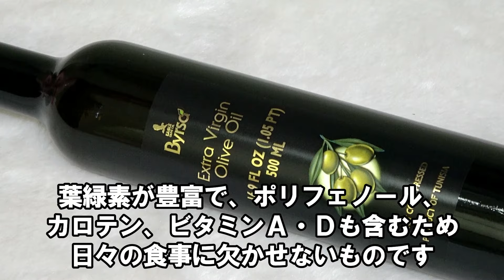衣裳につけるアクセサリーを作ったよ！【岡山キッズタレント sana (8歳)】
ステージ衣裳につけるアクセサリーを作りました。
うまくできたかな？うまくできたらステージにつけて出ます！

(YouTubeの『未成年者へ攻撃したりするコメントが投稿される可能性があり、未成年者の保護、安全を重視しコメント無効を推奨する』に従うため動画へのコメントは無効にしております)

【提供】
『イーグルオリーブオイル』

【協力】エルネストジャパン
【制作協力】(有)カヤノ写真館
【音源協力】うまいもんTV
【協力】もも太のゆめ研究所・ゆめラボ

『sana と もも太海賊団といっしょにあそぼ！』

作曲: SHO&AKI

唄：sana
作詞・作曲：渡辺充顕　　編曲：長田将
『スマイル』
唄：sana

岡山キッズタレントsana,　栢野紗奈,　岡山,　総社,　かやのさな,　岡山総社,　岡山キッズタレント,　Okayama,　Soja,　YouTuber,　soja-city,　小西紗佳,　栢野誠之,　カヤノ写真館,　小学3年,　岡山県ユーチューバー,　岡山県YouTuber,　総社市Youtuber,　総社市ユーチューバー,　さなチャンネル,　sanaフレンズ,　ゆめラボ,　葵プロダクション,　もも太海賊団,　sanaともも太海賊団といっしょにあそぼ,　FMくらしき,　ル・フォワイエ,　イーグルオリーブオイル,　LINEスタンプ,　エルネストジャパン,